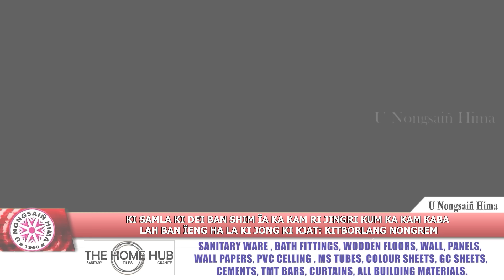"KI SAMLA KI DEI BAN SHIM ÏA KA KAM RI JINGRI KUM KA KAM KABA LAH BAN ÏENG HA LA KI JONG KI KJAT"